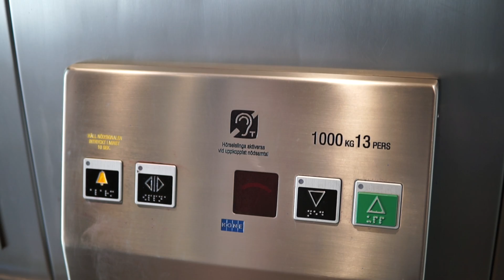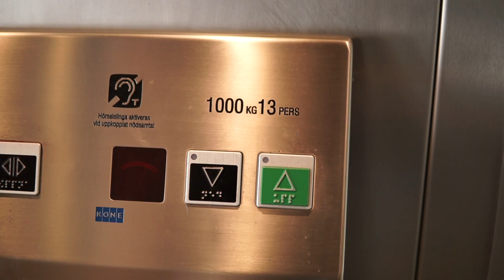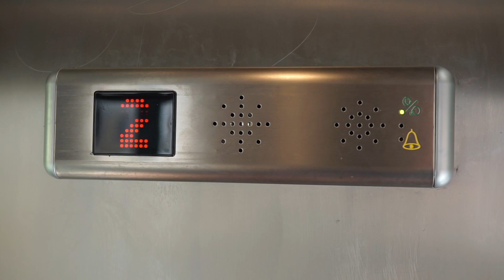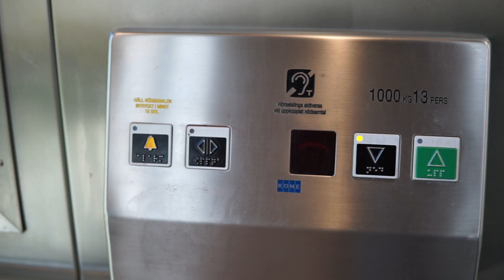Sweden, Stockholm, Pustegränd, 1000kg, 13 persons KONE Elevator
Equipment used
Camera: Sony a6000
Lens: SIGMA 30mm 1:1.4 DC DN Ø 52
Gimbal: Beholder MS1
Microphone: Sony ECM-XYST1M